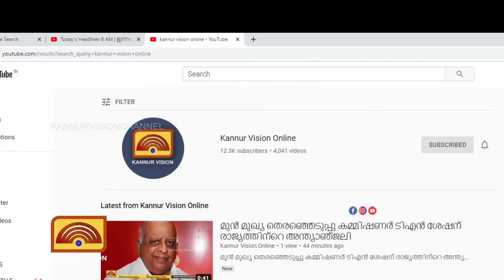ഫാ. അബ്രഹാം പോണാട്ടിന്റെ പൗരോഹിത്യ സുവർണ ജൂബിലിക്ക് വർണ്ണാഭമായ തുടക്കം